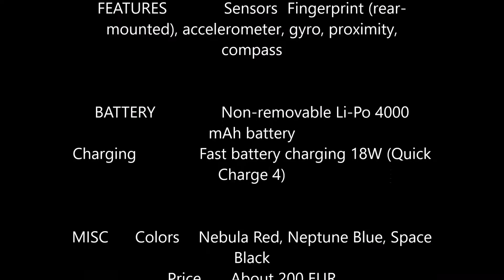Redmi note 7 pro unboxing camera review